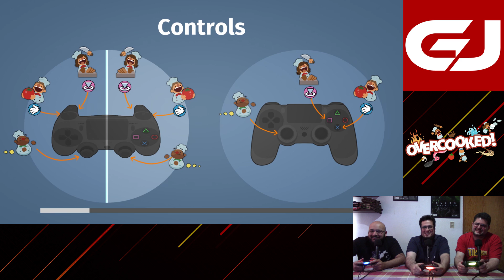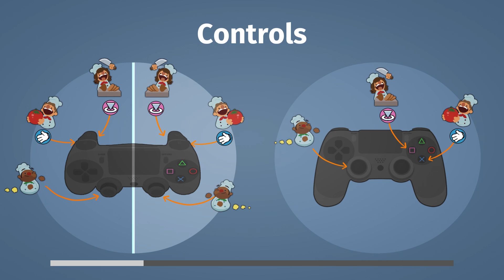Overcooked, Los Gordos Juegan - Parte 4 | 3 Gordos Bastardos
Sean bienvenidos a un nuevo episodio de “Los Gordos Juegan”, en esta ocasión Adrián, Eze, Rafa jugaremos un poco del intensamente cooperativo Overcooked.

Overcooked es una propiedad de Ghost Town Games, este video sólo tiene propositos informativos y satíricos.